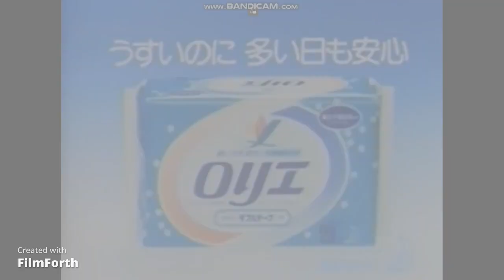japan cm part 1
pooho